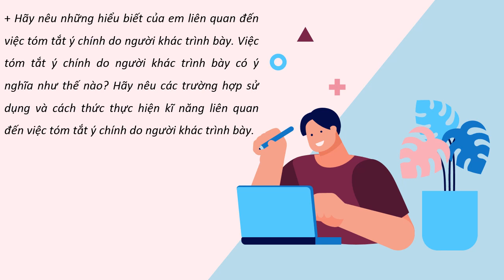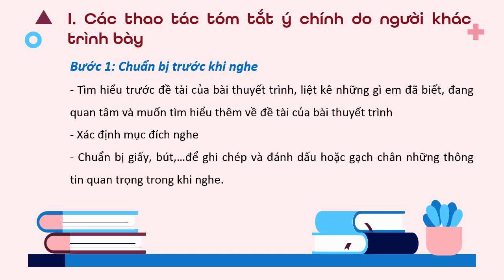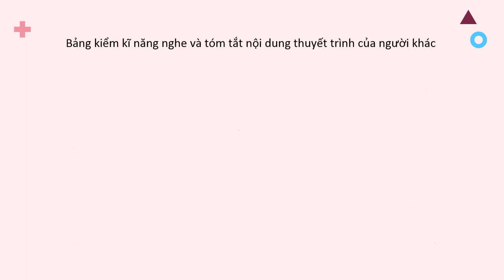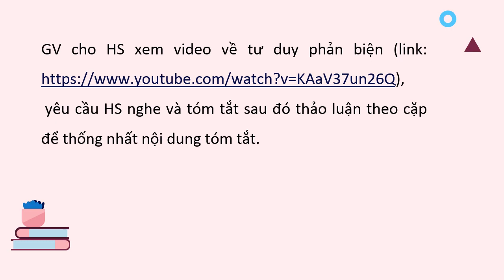Bài dạy SGK Chân trời sáng tạo Lớp 8-NGHE VÀ TÓM TẮT NỘI DUNG THUYẾT TRÌNH CỦA NGƯỜI KHÁC